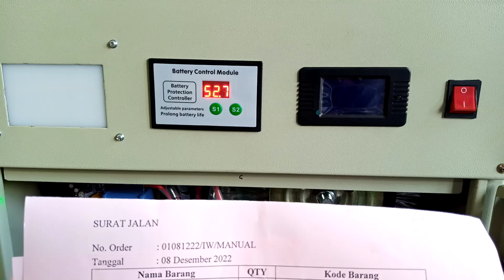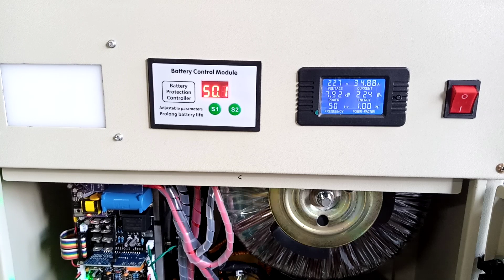inverter power (2/2)01081222/IW/manual test uji beban box panel inverter trafo 10000W 48V